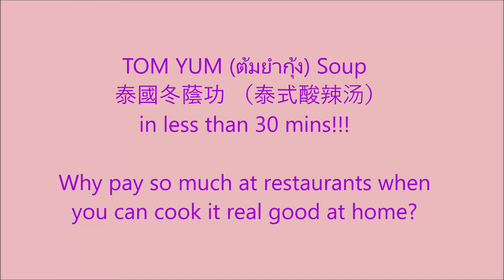TOM YUM (ต้มยำกุ้ง) Soup | 泰國冬蔭功 （泰式酸辣汤） in less than 30 mins!!!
TOM YUM (ต้มยำกุ้ง) Soup
  泰國冬蔭功 （泰式酸辣汤）
in less than 30 mins!!!

1) Use any kind of ingredients you like to eat
2) Buy Tom Yum ready mix from supermarket
3) For best results, add in additional fresh aromatics as shown
in picture. They are all easily available at most supermarket...

1）使用任何您喜欢吃的食材,肉，海鲜等等。。。
2）超市就有买得到冬蔭功
3）确保最佳效果，可添加如片中所示的配料。多数超市都买得到。